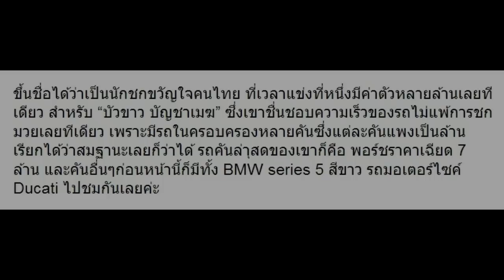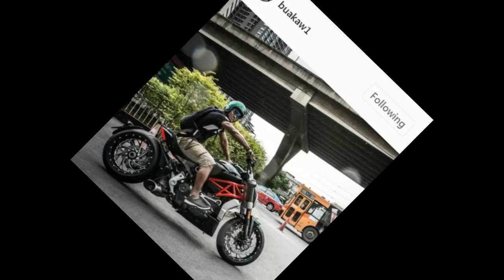10 ภาพส่อง “บัวขาว” มีรถอะไรในครอบครองบ้าง แต่ละคันสุดยอดจริงๆ!!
10 ภาพส่อง “บัวขาว” มีรถอะไรในครอบครองบ้าง แต่ละคันสุดยอดจริงๆ!!